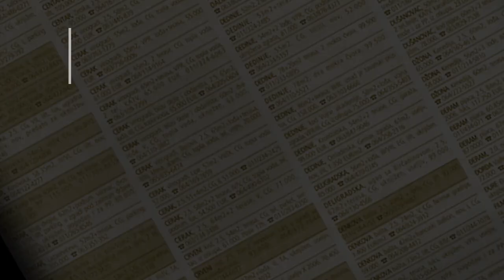prodaja stanа Miljakovac 3 - Kapablankina 57m - Beograd Rakovica